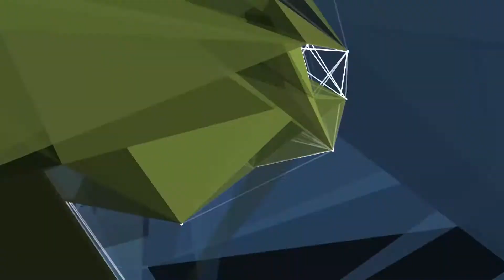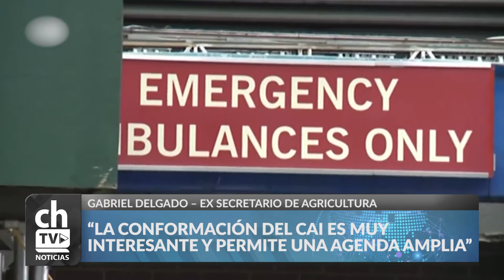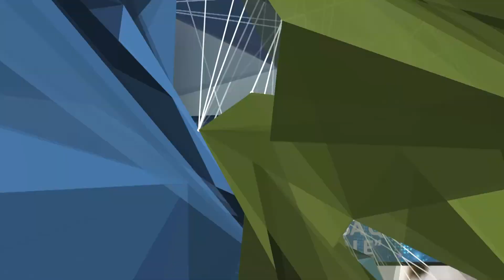GABRIEL DELGADO - LAS CADENAS AGROINDUSTRIALES MOSTRARON ROBUSTEZ FRENTE A LA PANDEMIA